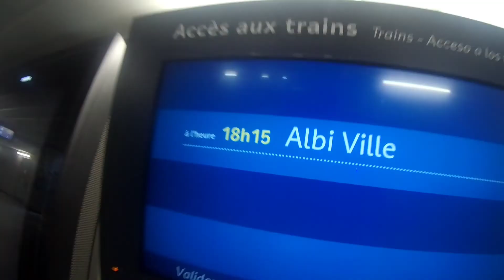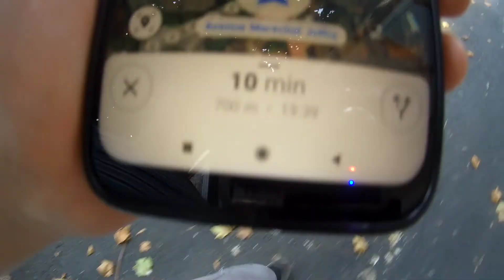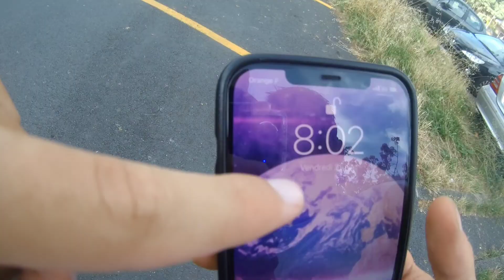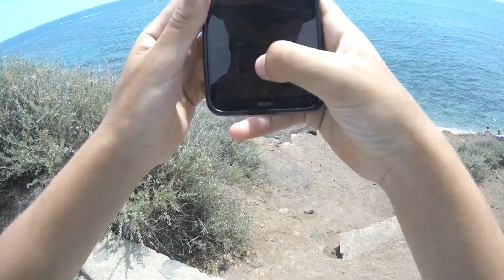Énorme SHOW devant 1000 PERSONNES !! ( On a vu TIBO INSHAPE )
Nouveau vlog qui résume ce qu'on a pu vivre cette dernière semaine de la team. Malheuresement nous somme pas toute la team au complet pour cette video, mais on va revenir fort!

Si vous voulez nous soutenir,

Nous avons beaucoup de projects pour lavenir, et beaucoup d'idée de video qui arrive très bientôt.